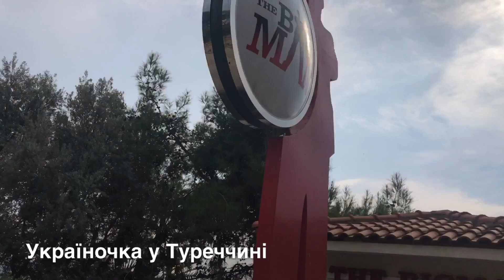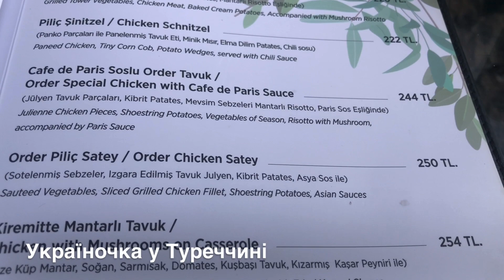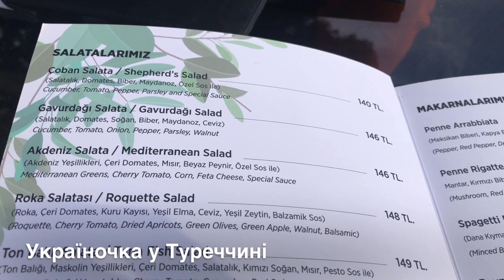БЕРЕМО ЕНЕРГІЮ НА ПЛЯЖІ/ГОДУЮ РИБОК У МОРІ В АНТАЛІЇ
БЕРЕМО ЕНЕРГІЮ НА ПЛЯЖІ/ГОДУЮ РИБОК У МОРІ В АНТАЛІЇ Привіт! Ласкаво прошу на мій канал! Я Юлія з Анталії. Розповідаю про життя, відпочинок і роботу в Туреччині.
І канал мого кота Аслана: Aslan